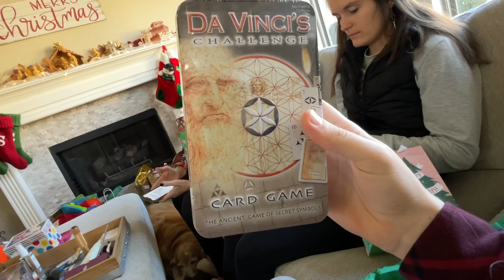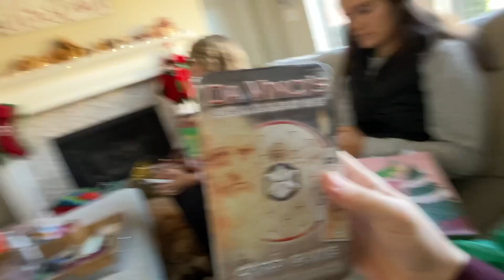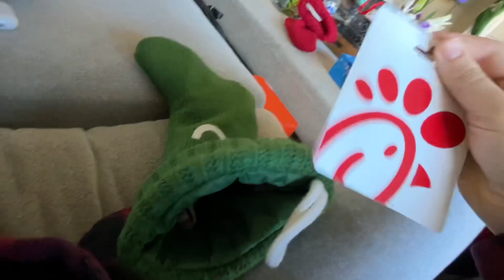美国家庭过朴实无华的圣诞节🎄😄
在这个充满温馨和喜悦的视频中，我带你走进一个位于德克萨斯州的基督教家庭，共同体验我们独特的圣诞庆祝方式。视频一开始，我们被迎接进入一个装饰着闪亮彩灯和传统圣诞装饰品的温馨家园。家庭成员们一起装饰了圣诞树，挂上了彩球和闪烁的灯串。孩子们（却是大人了。。）兴奋地准备开圣诞礼物，而厨房里则传来了烤火鸡和圣诞蛋糕的香味。晚上，全家人围坐在壁炉旁，分享彼此的爱和感恩的心情，以及他们对基督教信仰的虔诚。这个视频不仅展示了一个家庭的圣诞庆祝活动，更传递了家庭团聚和节日喜悦的温暖氛围。